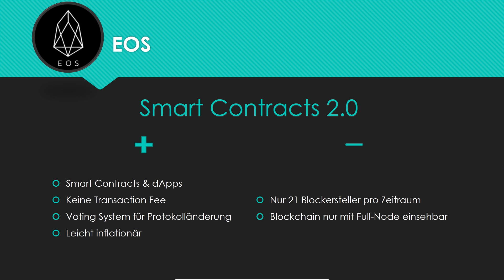Kryptowährungen in der Übersicht #3 - EOS